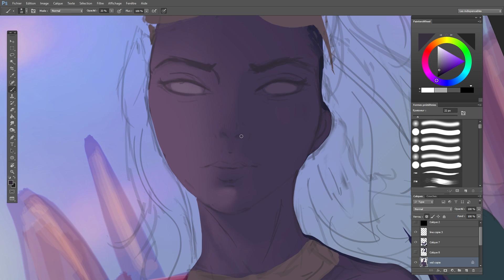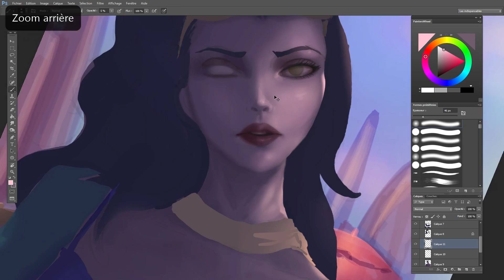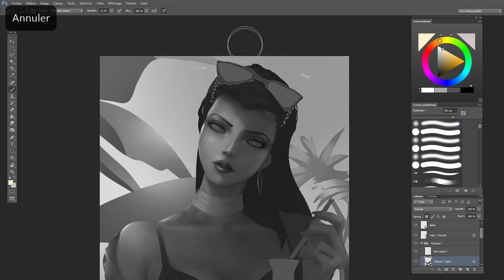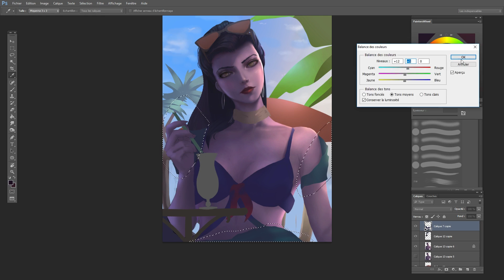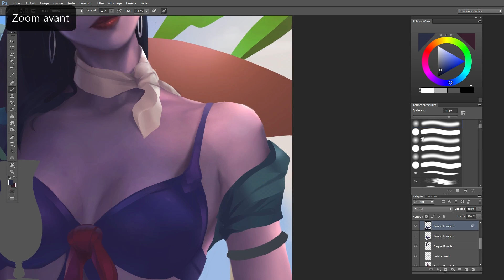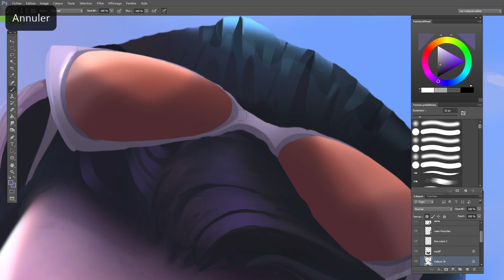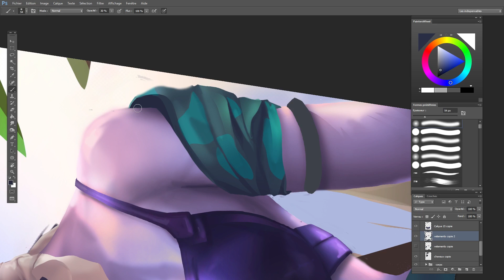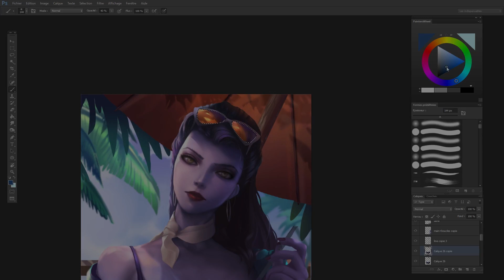Overwatch - Widowmaker Timelapse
My take on drawing Widowmaker from Overwatch!